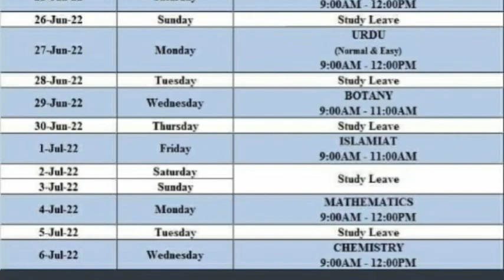DATE SHEET CLASS 11 SCIENCE (LATEST) BOARD OF INTERMEDIATE EDUCATION KARACHI 05.06.2022